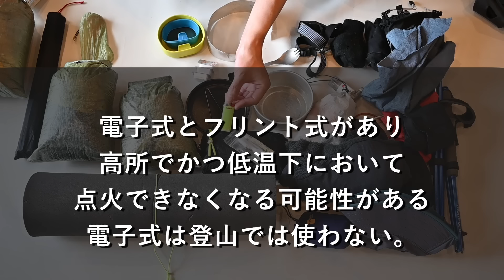軽量化を行った総重量5.3kgのテント泊登山装備、全部見せます！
テント泊登山ではできるだけ装備の軽量化をして快適な登山を楽しむようにしています。登山装備の軽量化を行うことで、体への負担を軽減し、安全に登山を楽しむことができるメリットがあります。今回は7月に白馬三山の縦走登山で持ち歩いた装備リストを紹介します。

【紹介する軽量装備一覧】

■テント泊装備
テント：ヘリテイジ/クロスオーバードーム2G：630g

ペグ：Boundless Voyage/ポイントステイク×8：48g

ネイルペグ：フリーライト/ネイルペグ：9g

グランドシート：タイベックス/シルバー：118g

テントマット：山旅/ULテントマット120cm：97g

シュラフ：シートゥーサミット/スパークSP1：350g

エマージェンシーシート：SOL/エスケープライトヴィヴィ：156g

枕：山旅/キューベンリバーシブルスタッフバッグ ピロ－：28g

着替え類：タイツ、ロングスリーブ、ソックス：300g

サンダル：ノーブランドサンダル：120g

ダウンジャケット：アークテリクス/セリウム SL フーディ：210g

ダウンパンツ：マウンテンイクイップメント/パウダー・パンツ：215g

ドライバッグ（ダウンウェア用）：山旅/ドライバッグM-ダイニーマ製：20g

ドライバッグ（シュラフ、エマージェンシーシート用）：山旅/ドライバッグL-ダイニーマ製：25g

ドライバッグ（テント用）：山旅/ドライバッグM-ダイニーマ製：20g

座布団：山旅/ULテントマットをカット：24g

■クッカー・燃料装備
クッカー：トランギア/ミニセット TR-289：175g

五徳：エスビット/チタニュームストーブ：15g

燃料：エスビット/固形燃料ミリタリー×3：42g

ライター：BIC/ミニライター：10g

カトラリー：スノーピーク/チタン先割れスプーン：16g

お箸：コンビニでもらったお箸：5g

マグカップ：ウィルドゥ/フォールダーカップ：25g

お椀：ウィルドゥ/フォールダーカップ ビック：46g

■必須装備
ヘッドライト：レッドレンザー/MH 5：94g

ランタン：HEXER/UL3：61g

レインジャケット：ホグロフス/リムシリーズ ジャケット-GORE-TEX Paclite® Plus：210g

レインパンツ：ホグロフス/リムシリーズ パンツ-GORE-TEX Paclite® Plus：230g

レインカバー：シートゥサミット/ウルトラシル パックカバーM：113g

トレッキングポール：モンベル/U.L.フォールディングポール：152g

グローブ1：ブラックダイヤモンド/ライトウェイト スクリーンタップ：38g

グローブ2：エクストリミティーズ/シニータッチグローブ：54g

レイングローブ：TEMRES/03advance：67g

ファーストエイド1：すぐ使いたいもの：200g

ファーストエイド2：それ以外のもの：260g

モバイルバッテリー：Anker/PowerCore Essential 20000：343g

ケーブル：スマホ、アップルウォッチ用：48g

フリース：Rab/アルファフラッシュ：222g

サングラス：アイボル/CONLON：26g

タオル：パックタオル/オリジナルLarge：59g

ネックウォーマー：アクリマ：39g

ビーニー：HOUDINI/デソリハット：32g

プラティパス：1Lウォーターボトル：35g

ハット：サンデーアフタヌーン/ウルトラアドベンチャーハット：91g

水筒：オスプレー/スポーツボトル：60g

ボトルケース：山旅/アジャストボトルホルダー-X-PAC製：26g

サコッシュ：ゼログラム/ThruHikerSystemCrossBag V2：127g

【目次】

0:00 前置き
0:22 はじめ
1:55 テント泊装備2,370g
7:56 テント泊装備　ポイント
12:21 クッカー・燃料装備334g
14:42 クッカー・燃料装備　ポイント
18:15 必須装備 2,623g
26:48 必須装備　ポイント
27:36 まとめ